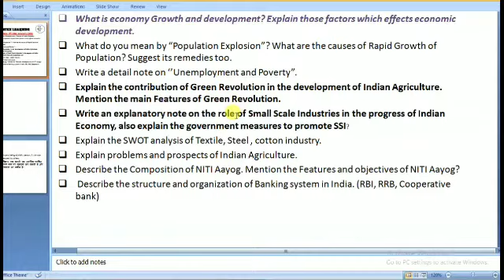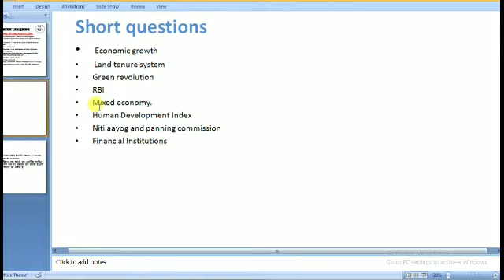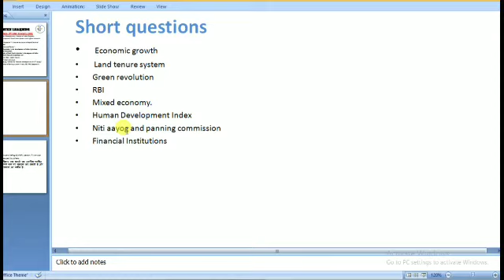Important Questions of Indian Economy for BBA 3rd Sem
hello everyone

greeting for the day,

in this video I explain about the all important question of Indian Economy for BBA 3rd Sem as per CCSU syllabus.

all the best for ur exam's.